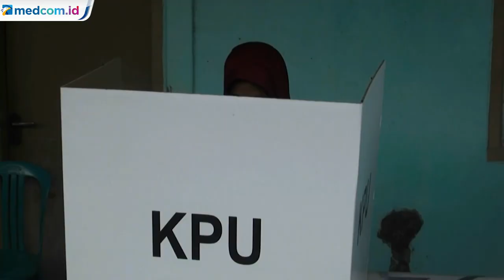Korban Banjir di Kampung Dadap Datang ke TPS dengan Perahu Karet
Walau terisolir, para korban banjir di Kampung Dadap, Serang, Banten tetap mendatangi TPS untuk mengikuti Pilkada. Meski kesulitan, warga bergantian menggunakan perahu karet milik BPBD agar dapat menggunakan hak suaranya.

Secara umum kondisi Kecamatan Kibin yang meliputi sembilan desa terendam banjir sejak beberapa hari lalu. Untuk mencegah kerusakan logistik, 15 TPS di tiga desa pun terpaksa dipindahkan ke tempat lain.

Pihak Kecamatan Kibin terus memantau jalannya penyelenggaraan Pilkada dengan partisipasi pemilih yang bertambah meski musibah melanda.